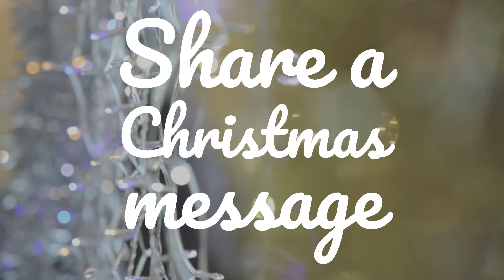Countdown to Christmas: share your Christmas message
We set up a video booth on campus and asked our students about their favourite Christmas traditions, songs, films and foods!

Our student share their festive messages. Seasons Greetings from the University of Warwick!